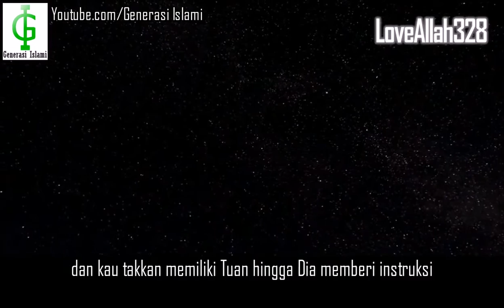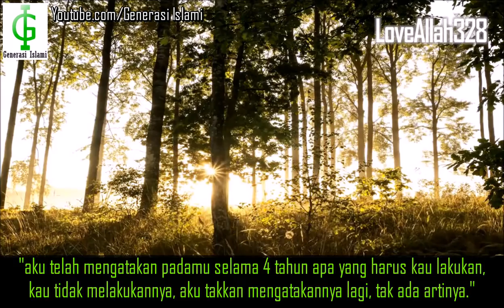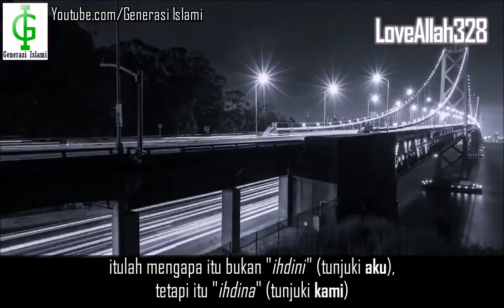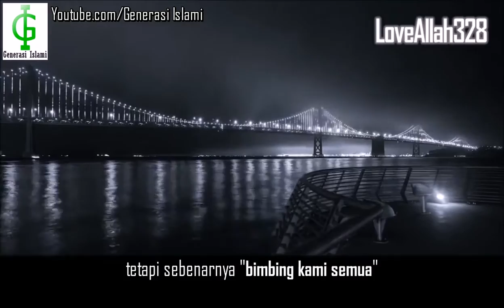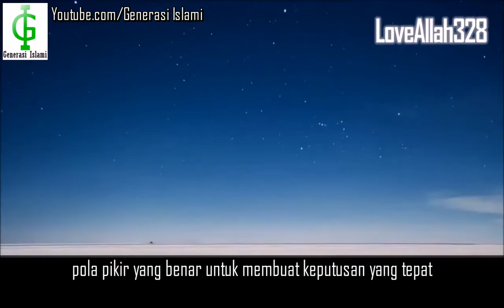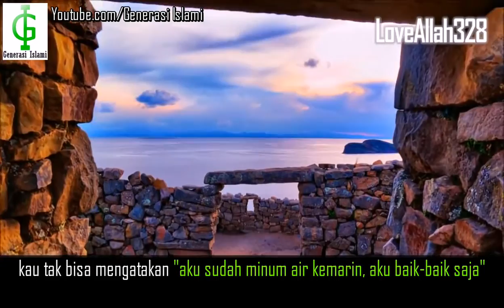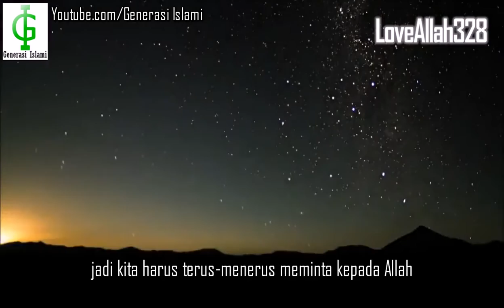Pelajaran Berharga Dari Surat Al-Fatihah | Nouman Ali Khan (Subtitle Indonesia)